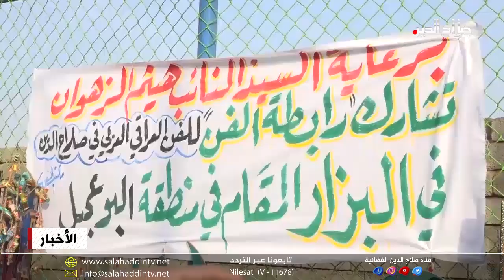بازار للأعمال اليدوية بالبوعجيل لتعزيز استقرار المنطقة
وعلى الجانب الأخر من الأولويات ولتأكيد عودة الحياة تدريجيا لمعظم مدن صلاح الدين؛و ضمن خطة الاستقرار التي تعتمدها إدارة المحافظة أقامت رابطةُ الفن العراقي "بازارا" في منطقه البو عجيل شارك فيه عدد كبير من أصحاب الحرف اليدوية والمواهب، البازار الذي رعاه النائب هيثم الزهوان أحيا روح التفاؤل لأهالي المنطقة للتطلع نحو ترتيب الأولويات تدريجيا والتي يتقدمها الخدمات ودعم الطاقات الشابة.